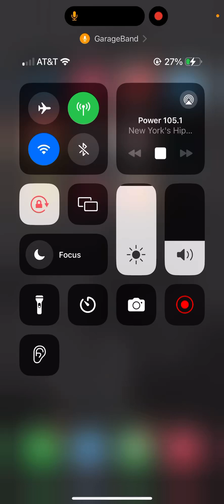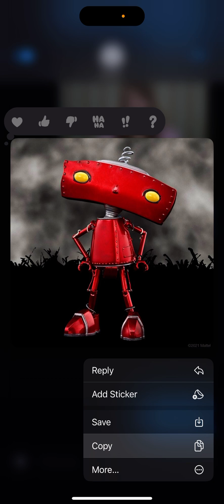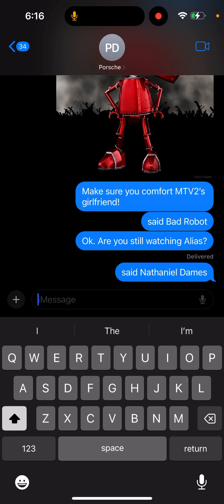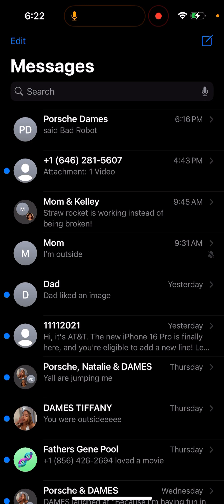September 21, 2024